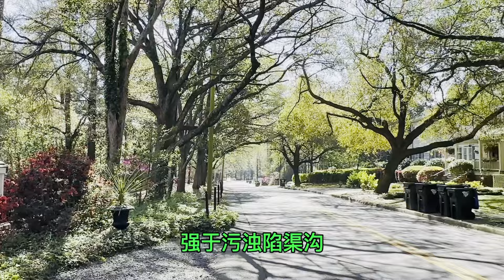八婆在美国赏鲜花，小妹在中国唱“葬花”…… 西边赏花东边唱，花儿虽葬亦酣畅。赏花葬花两相宜，朱丽看的心荡漾。 花开鲜妍似虹绛，花落谁人不惆怅。瞬然美妙须尽欢，为古担忧空悲伤。🌺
杜鹃花属是杜鹃花科的一个属，其下植物俗称杜鹃花、映山红、满山红、山踯躅、红踯躅、山石榴。全世界的杜鹃花属原种约1,000种，分为8个亚属。广泛分布于亚洲、北美洲和欧洲。